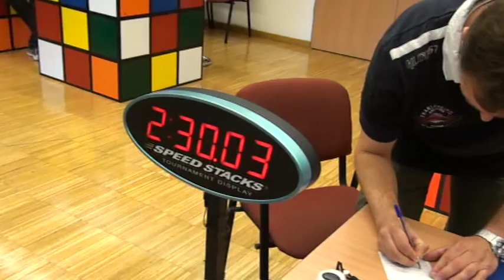6x6x6 Rubik's Cube in 2:30.03 - former NR (Bodor Bálint)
I shot this video about my friend, Bodor Bálint solving the 6x6x6 Rubik's cube in 2:30.03 in the Hungarian Open 2010. This is the new Hungarian National Record. There was an OLL parity, and a stressful G perm in the end of the solve, but it's a very good time indeed! I'm sorry for not recording it in HD. It was my fault.
*** Ezt a videót Bodor Bálint barátomról készítettem, ahogy kirakja a 6x6x6-os Rubik kockát 2:30.03 alatt a Hungarian Open 2010-en. Ez az új magyar rekord. A kirakás végén OLL parity, és egy kicsit elstresszelt G perm volt, de az idő így is fantasztikus! Sajnálom, hogy nem HD a felvétel. (ez az én figyelmetlenségemnek köszönhető)